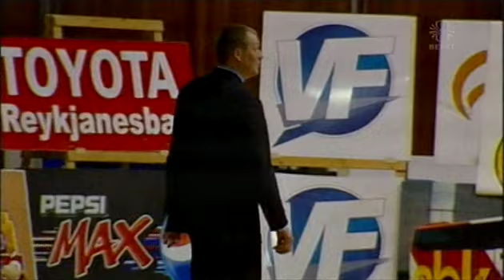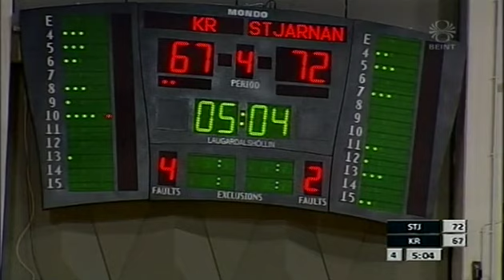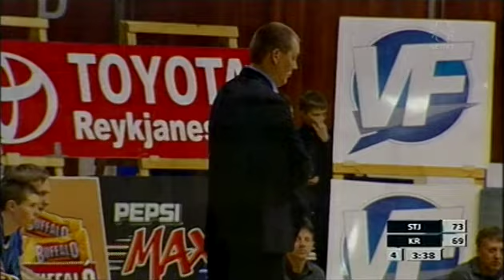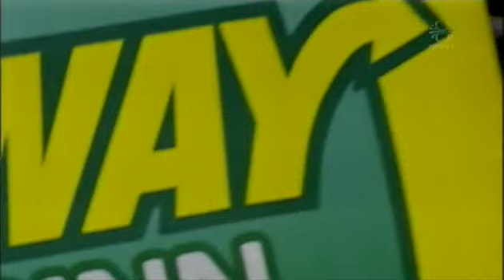Stjarnan - KR, bikarúrslit karla 2009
Bíkarkeppni karla í körfuknattleik 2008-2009 - Subwaybikarinn
Úrslitaleikur 15. febrúar 2009, Stjarnan - KR